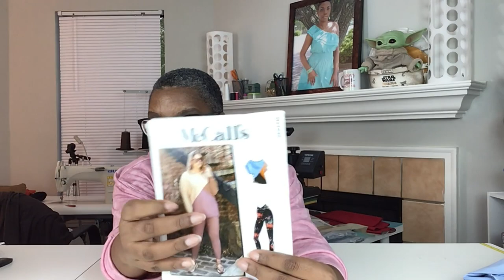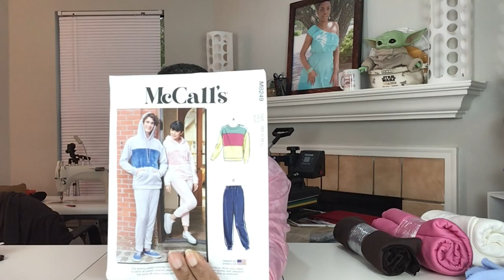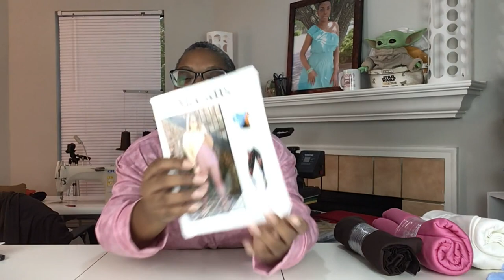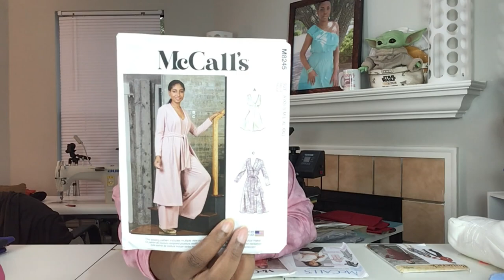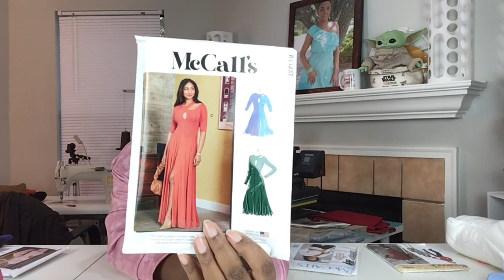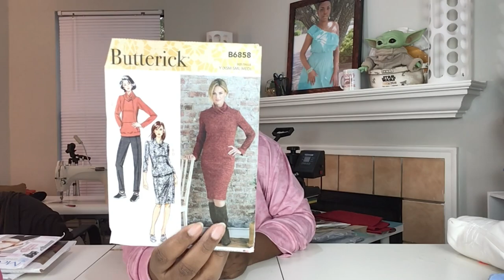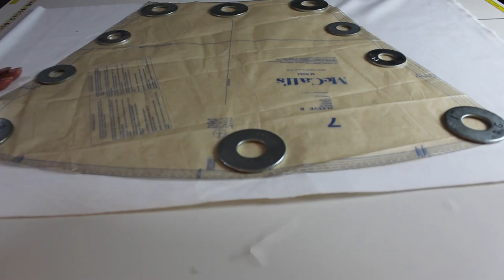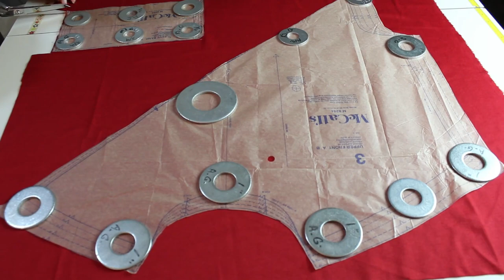Studio Vlog 11: Fine Fabrics | Fabric & Pattern Haul | Cutting S9229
Fine Fabrics: 6218 Dawson Blvd, Norcross, GA 30093

Mail Inquires
LeJanaro, LLC